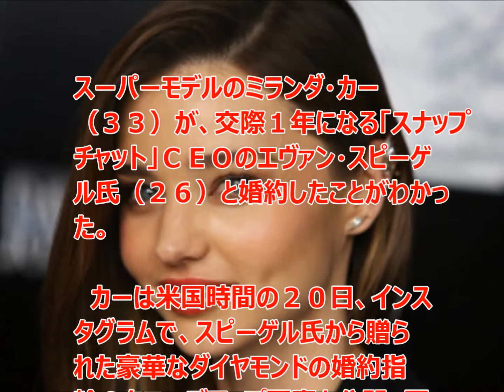【速報】ミランダ・カー婚約発表！！7歳年下のエヴァン・スピーゲル氏と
【限定企画】YouTubeをご覧の方にお知らせ。顔出し、声出し、撮影不要！
コピペ動画＆スマホを使って簡単に月収100万円を稼ぐ方法！

モデルのミランダ・カーが7月20日（現地時間）、SnapchatのCEO・エヴァン・スピーゲルとの婚約を自身のInstagramで発表しました。

サントリー 黒烏龍茶『コロッケ食べる』篇 30秒 ミランダ・カー サントリー CM